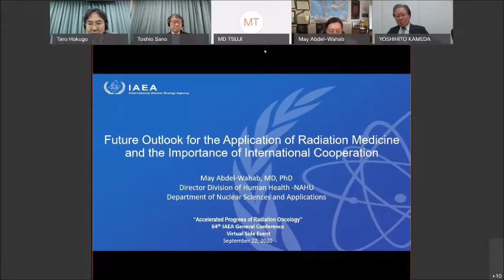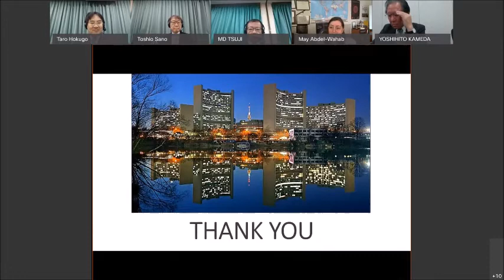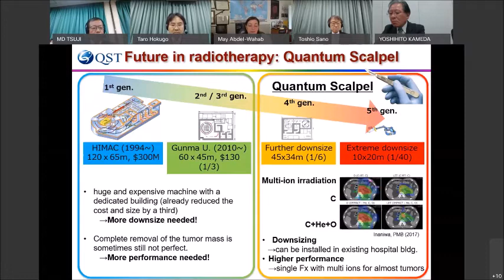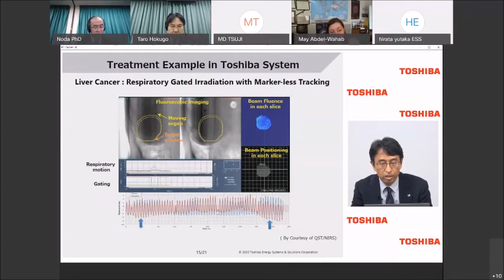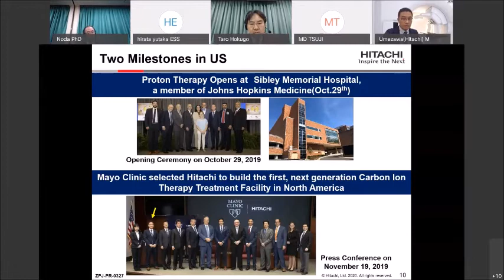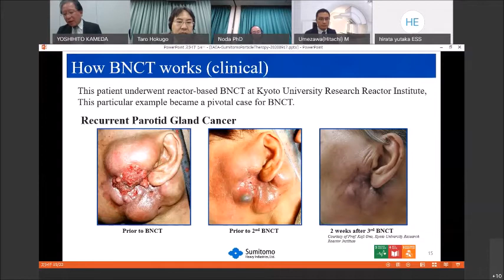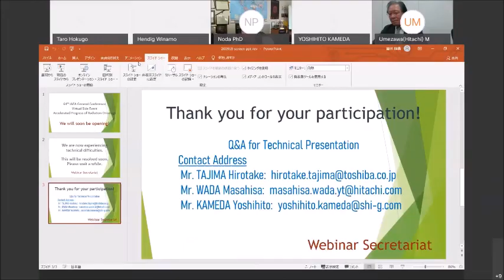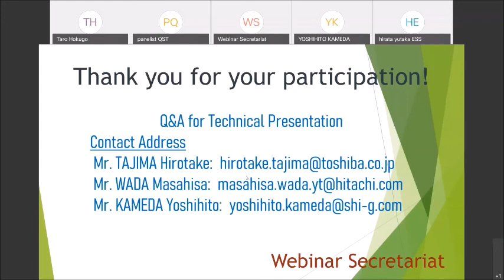ウェブセミナー「放射線がん治療の加速的な進歩」 / Webinar “Accelerated Progress of Radiation Oncology”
QSTは国際原子力機関（IAEA）第64回総会のサイドイベントとして、9/22にウェブセミナー「放射線がん治療の加速的な進歩」を内閣府と共催しました。（English follows Japanese）
　基調講演の一つとして、QST病院長の辻比呂志が「放射線治療の現状と未来：量子メスに向けて」と題し、最新のがん治療技術と今後の展望についてお話ししました。

This webinar was held as a member state virtual side event of the 64th IAEA General Conference 2020, co-hosted by QST and Japan’s Cabinet Office. The webinar was remotely attended by 285 participants. As one of the keynote speeches, Dr. TSUJI Hiroshi, Director General of QST Hospital, spoke about the latest cancer radiotherapy technologies and their future prospects under the title of "Present and Future of Radiotherapy: toward Quantum Scalpel".